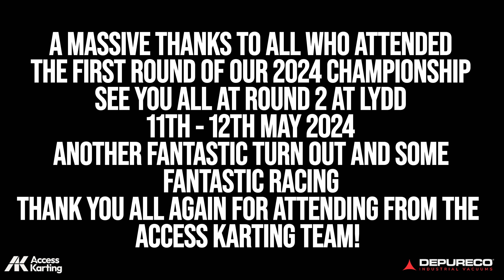ROUND ONE - Fulbeck Raceway HIGHLIGHTS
The 2024 Access Karting Championship is now underway!! From us at Access Karting we want to say a big thank you to all those who have been involved in our second event of the year. Thanks to all who attended the event and hopefully we will see you at round 2.

Edit by -Taylor Fox